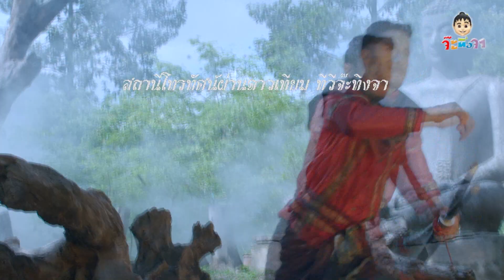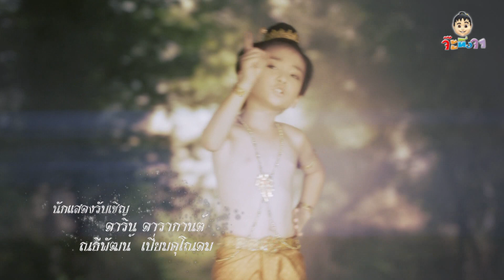ขุนแผนแสนสะท้าน ตอน 437 เบรค 1